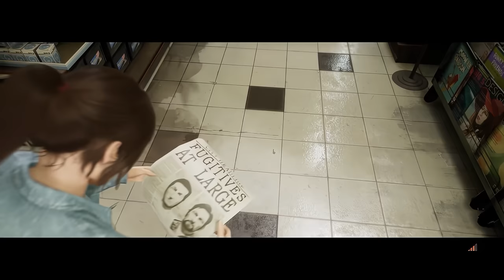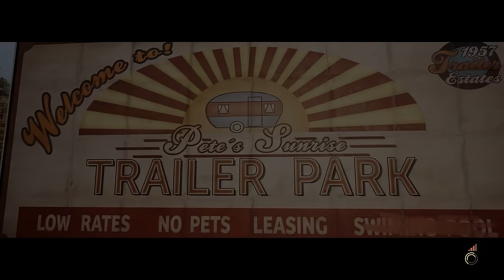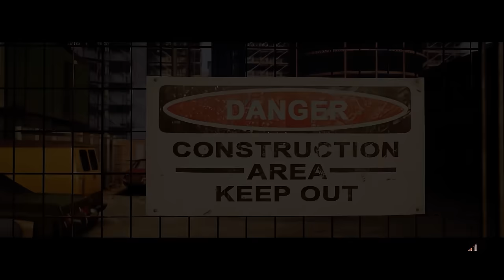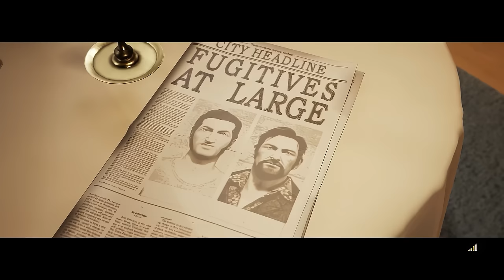Vegeta And Slick Goku Play A Way Out (Full Series)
Hey everyone this is a full edit of me and my best friends let's play of A Way Out it was a lot of peoples favorite one we ever did so i thought i would make a edit for all of you to enjoy with all episodes combined in one I also upscaled the footage to 4k to give it that remaster these were recorded a long time ago but I still recall it like it was yesterday bless you all for the love and support you have given me and my loved ones I wish you all nothing but love and happiness as my best friend would say stay making moves.
Slick Goku
Thumbnail Made By: Hizaki Studio